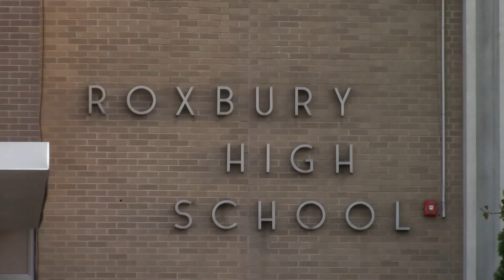Roxbury 2017-2018 Team Preview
The following is a team preview video on the Roxbury Gaels wrestling team from Roxbury High school in Morris County, NJ.